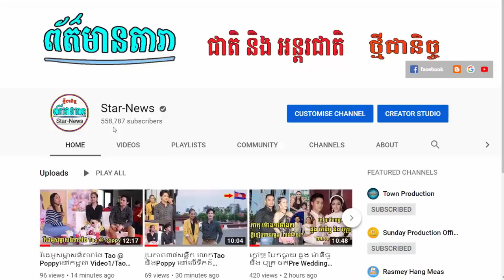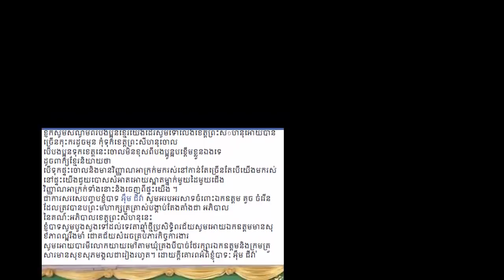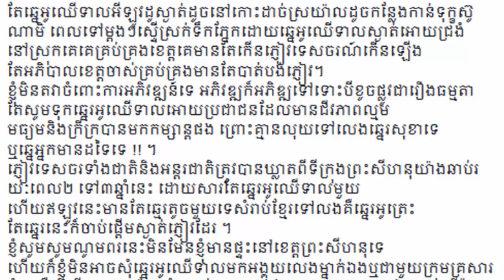តួកែងឆេះ មកខ្មែរ បាននិយាយថា... , បូព្រឹក្ស អាចនឹងចេញពីហង្សមាសពេលផុត...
I.តួកែងឆេះ បានមកខ្មែរ បាននិយាយថា...
II.បូព្រឹក្ស អាចនឹងចេញពីហង្សមាសពេលផុត...